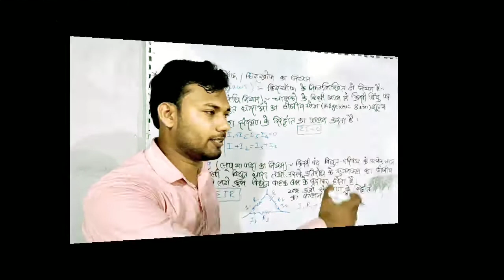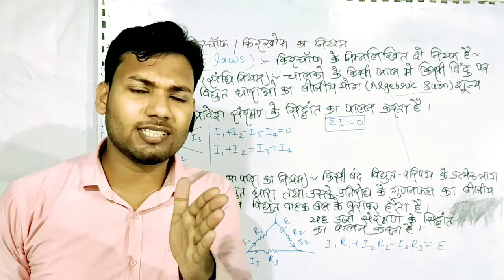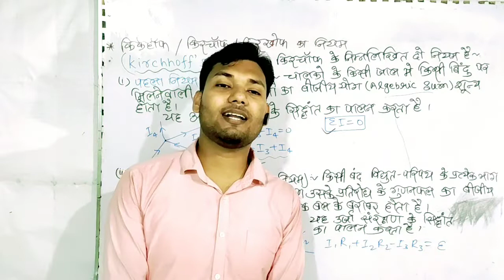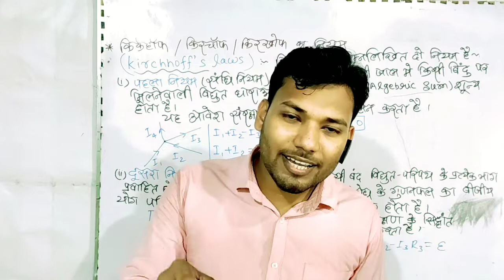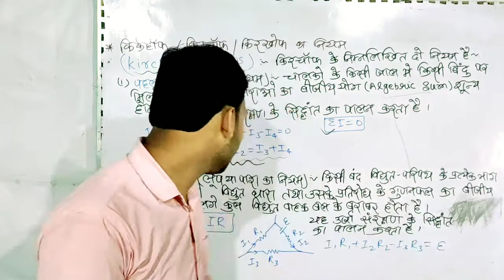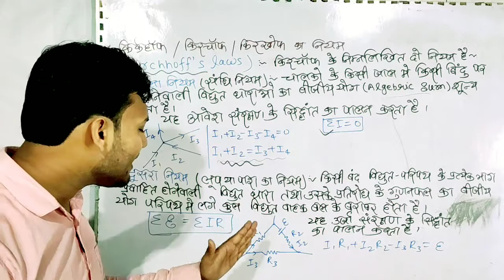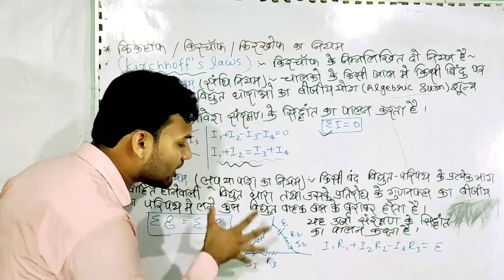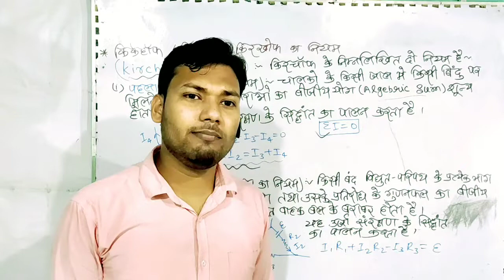kirchhoff's law in hindi | किर्कहॉफ का नियम | class 12 ncert physics chapter 3